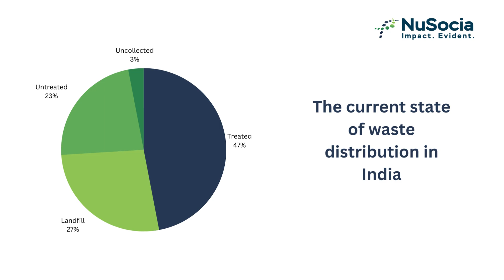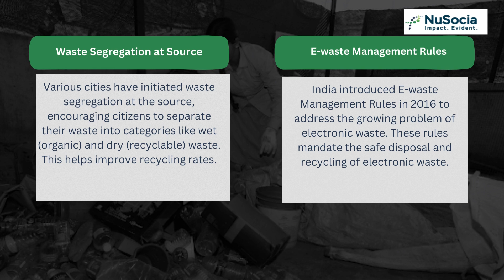The Solid Waste Crisis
India generates 1,50,000 tons of solid waste every day. 27% of this goes straight to the landfill. In a 2019 report, the Indian government recommended ways to improve the country’s solid waste management. While some improvements have been made, such as better door-to-door garbage collection and processing of waste, India’s landfills continue to grow.

How can CSR solve the waste management problem? Watch this video to know more!